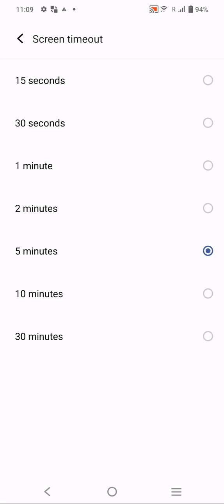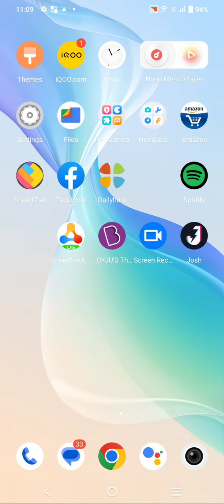How To Change Sleep Time In Iqoo Neo 7, How To Change Lock Screen Time In Iqoo Neo 7,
How To Change Sleep Time In Iqoo Neo 7, How To Change Lock Screen Time In Iqoo Neo 7, Auto Screen Off Setting Kaise Karen,

Sleep_Time Iqoo Neo 7